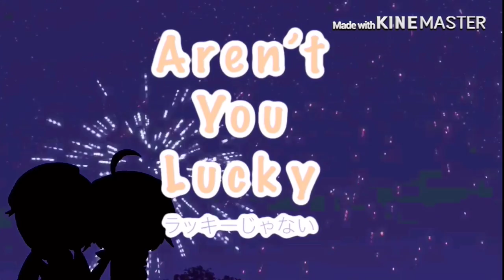Aren't You Lucky | Ep. 2 Middle Class | Gacha Life | By: Tsuki Soma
Here is episode 2 I finally got it done...

I realized even though it says Middle Class the characters only spend a few minutes of the episode there... But oh well!

I hoped you enjoyed the episode!

 :3